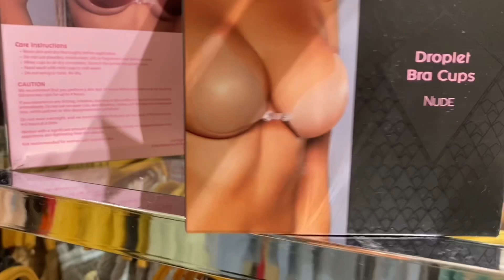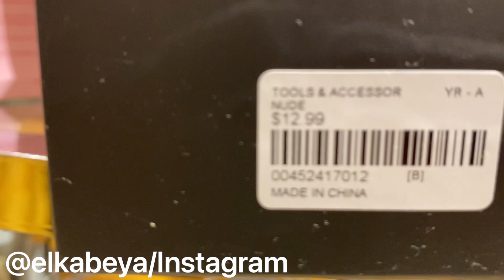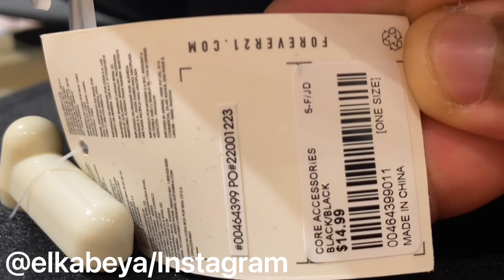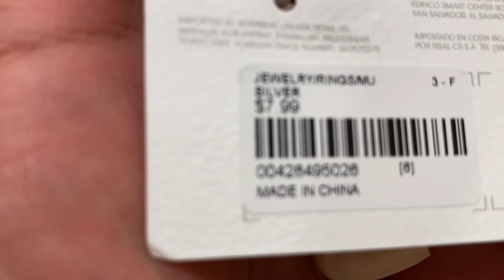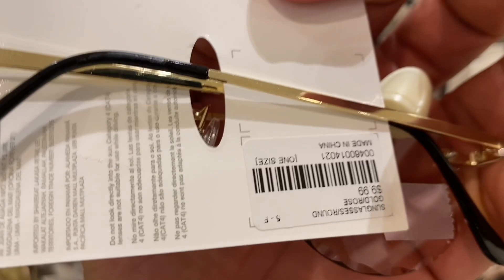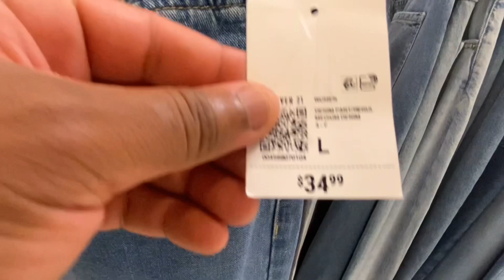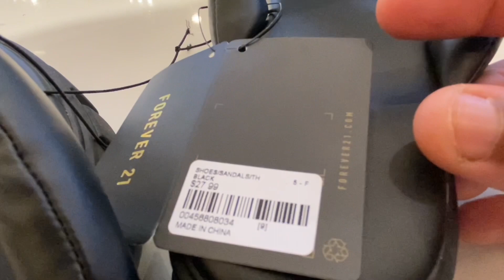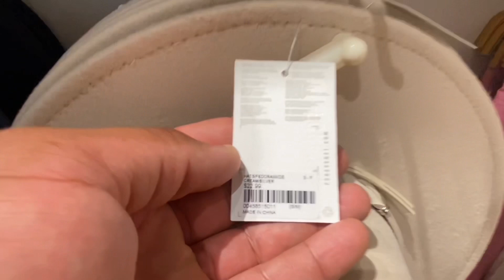30 Minutes De Curiosité Dans Une Boutique D'habillement ( Forever 21 ) Aux États-Unis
J'étais surpris par les prix.